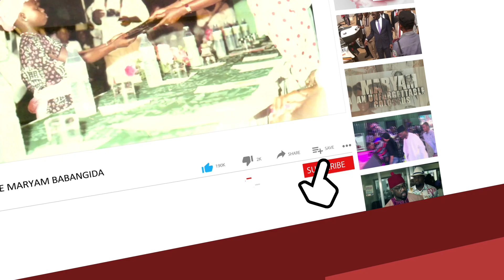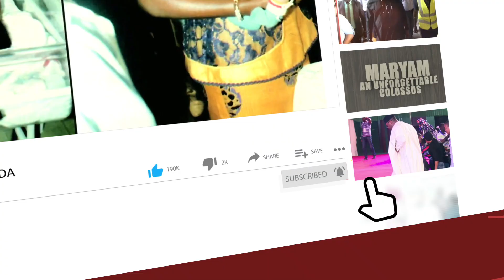Resolving Secessionist Agitations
AS IF THE NOISE AND STATEMENTS THAT FOLLOWED THE ARREST AND EXTRADITION OF NNAMDI KANU WAS NOT ENOUGH, ON THURSDAY MORNING, ANOTHER NEWS BROKE OF
ATTACK ON SUNDAY IGBOHO’S RESIDENCE IN IBARAPA.

THE DSS LATER ISSUED A STATEMENT
LAYING CLAIMS TO ATTACKS ON IGBOHO’S RESIDENCE AND ABDUCTION OF HIS WIFE, THE DSS, WHILE CONFIRMING THE RAID, PARADED 12 MEN AND WOMEN ARRESTED AFTER THE
FIERCE BATTLE.

THE PUBLIC RELATIONS OFFICER OF THE DSS, DR. PETER AFUNANYA, ON THURSDAY NIGHT SAID THE OPERATIVES RECOVERED A CACHE OF ARMS, INCLUDING SEVEN AK-47
RIFLES AND THOUSANDS OF AMMUNITIONS FROM IGBOHO’S
HOUSE. HE SAID THE SUSPECTS WERE TAKEN TO ABUJA WHILE IGBOHO ESCAPED. AFUNANYA STRESSED THAT THE OPERATIVES HAS LAUNCHED A MANHUNT FOR IGBOHO, ADDING THAT HE WILL BE TRACKED.

THE STATEMENT READS IN PART,

“THE TEAM PROCEDURALLY SEARCHED THE HOUSE AND SUBSEQUENTLY RECOVERED THE FOLLOWING AMONG OTHERS:
I. SEVEN (7) AK-47 ASSAULT RIFLES;
II. THREE (3) PUMP ACTION GUNS;
III. THIRTY (30) FULLY CHARGED AK-
47 MAGAZINES;
IV. FIVE THOUSAND (5,000) ROUNDS
OF 7.62MM AMMUNITION;
V. FIVE (5) CUTLASSES, ONE (1) JACK
KNIFE, ONE (1) PEN KNIFE
VI. TWO (2) PISTOL HOLSTERS;
VII. ONE (1) BINOCULARS
VIII. A WALLET CONTAINING FIVE (5)
US DOLLARS IN ONE (1) DOLLAR
DENOMINATION; LOCAL AND
INTERNATIONAL DRIVER’S LICENCES
IN HIS NAME, ATM CARDS, A GERMAN
RESIDENCE PERMIT NO. YO2N6K1NY
BEARING HIS NAME;
IX. TWO (2) WHISTLES;
X. FIFTY (5) CARTRIDGES;
XI. EIGHTEEN (18) WALKIE-TALKIES;
XII. THREE VOODOO CHARM
JACKETS/TRADITIONAL BODY
ARMOUR;
XIII. TWO (2) LAPTOPS (ONE (1)
TOSHIBA AND ONE (1) COMPAQ); AND
XIV. HIS INTERNATIONAL PASSPORT
AND THOSE OF MANY OTHERS (AS
DISPLAYED HERE). FURTHER
EXPLOITATION AND FORENSIC
ANALYSIS ARE ONGOING.
“ ASIDE FROM THE ITEMS RECOVERED FROM
THE BUILDING, ABOUT THIRTEEN
(13) SUSPECTS INCLUDING TWELVE
(12) MALES AND ONE (1) FEMALE
WERE ARRESTED AND BROUGHT TO
ABUJA. WHILE ONE SUSPECT IS BEING

PROFILED, THE OTHER TWELVE (12)
PARADED HERE ARE:
I. ABDULATEEF OFEYAGBE
II. AMODA BABATUNDE AKA LADY K
(FEMALE)
III. TAJUDEEN ERINOYEN
IV. DIAKOLA ADEMOLA
V. ABIDEEN SHITTU
VI. JAMIU NOAH
VII. AYOBAMI DONALD
VIII. ADELABE USMAN
IX. OLUWAFELUMI KUNLE
X. RAJI KAZEEM
XI. TAIWO OPEYEMI AND
XII. BAMIDELE SUNDAY.

“CONSEQUENTLY, ADEYEMO/IGBOHO IS ADVISED TO TURN HIMSELF INTO THE NEAREST SECURITY AGENCY.

“THOSE CHEERING AND EULOGISING HIM MAY APPEAL TO OR ADVISE HIM TO DO THE NEEDFUL. HE SHOULD SURRENDER HIMSELF TO THE APPROPRIATE AUTHORITIES. HE OR ANYONE CAN NEVER BE ABOVE THE LAW.

“MEANWHILE, THOSE ARRESTED WILL BE CHARGED ACCORDINGLY.”

A POLITICAL SCIENTIST AND NATIONAL SECURITY SCHOLAR, AYOKUNLE FAGBEMI. SPEAKS TO THE ISSUES